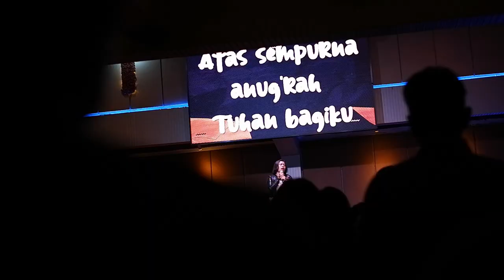Tuhan Yang Benar medley Aku Diberkati - MLB Praise and Worship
ON AIR PODCAST Firman Tuhan